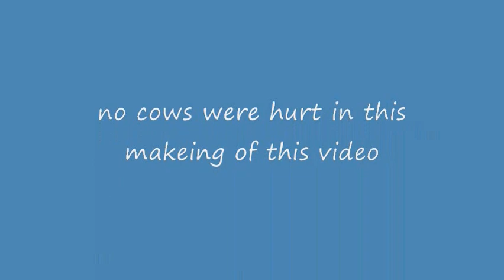cow tipping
is a funny stupid video